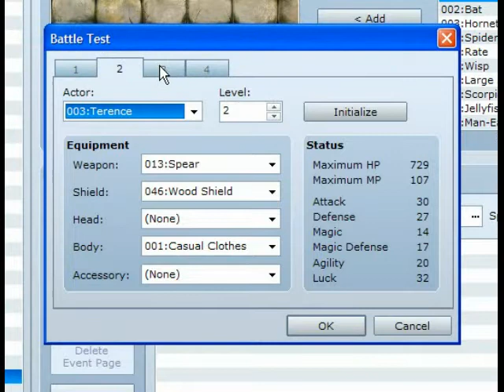RPG Maker VX Ace Battle System 5 - Reedo's Sideview + Yanfly Engine Ace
in this one, I used Reedo's simple sideview + Yafly Engine Ace - Battle engine.